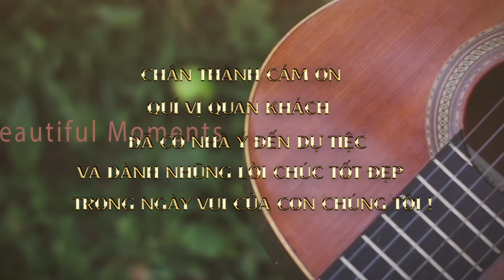DINH HON DANG TAM HONG YEN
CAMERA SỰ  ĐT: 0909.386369